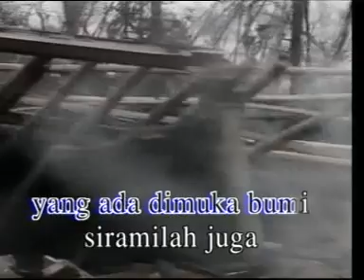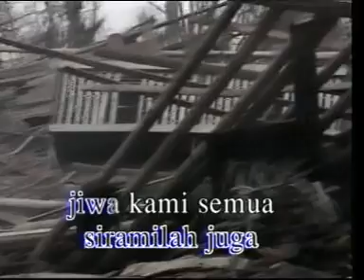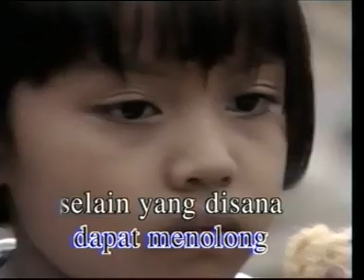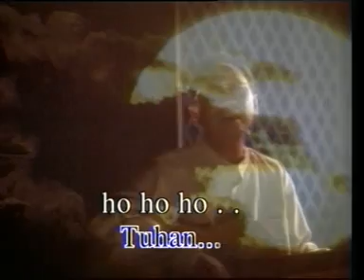menjaring matahari... ebiet g ade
karya bang ebiet g ade sendiri